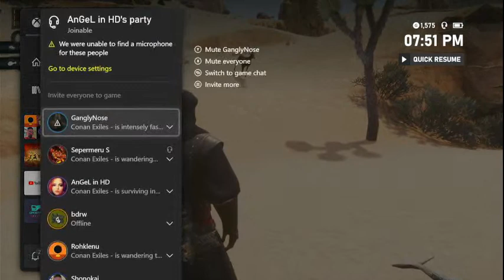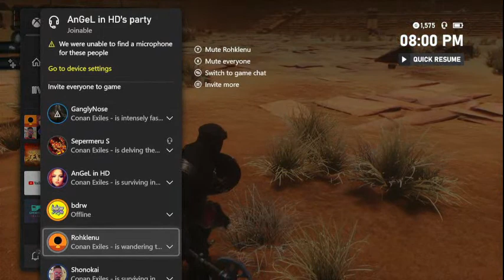Nolan Cross Conan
conan exiles rp server Gods and Monsters xbox